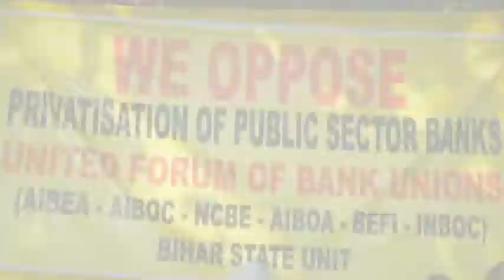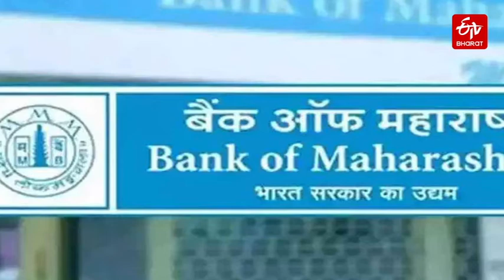Bank unions announced strike against privatization of banks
बैंकों के निजीकरण को लेकर एक बार फिर बैंक कर्मी लामबंद हो रहे हैं. 1 फरवरी 2021 को पेश हुए आम बजट में वित्त मंत्री निर्मला सीतारमण ने घोषणा की थी कि सावर्जनिक क्षेत्र के बैंकों का निजीकरण किया जाएगा. इसके बाद अब आगामी 15 और 16 मार्च को यूनाइटेड फोरम ऑफ बैंक यूनियंस ने हड़ताल की घोषणा की है. साथ ही अनिश्चितकालीन हड़ताल की चेतावनी भी दी गई है.